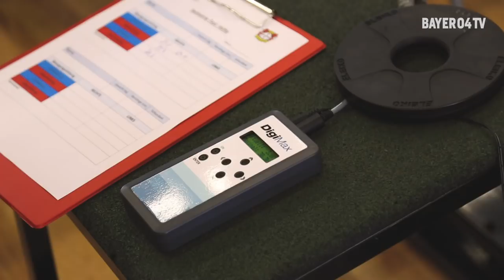24 Stunden mit Patrik Schick | Sein erster Tag bei Bayer 04 Leverkusen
Schlag auf Schlag – so kann man die vergangenen Stunden und Tage von Patrik Schick zusammenfassen: Der Neuzugang von der AS Rom, der vergangene Saison an RB Leipzig ausgeliehen war, hatte am gestrigen Dienstag den Medizincheck absolviert und seinen Vertrag unterzeichnet. Einen Tag später stand für den 24-Jährigen an der BayArena dann auch schon das erste Training mit seinen neuen Teamkollegen an. Wir haben unsere neue Nummer 14 begleitet...